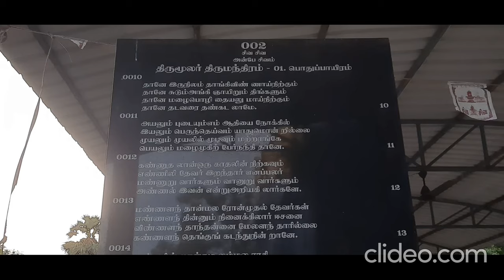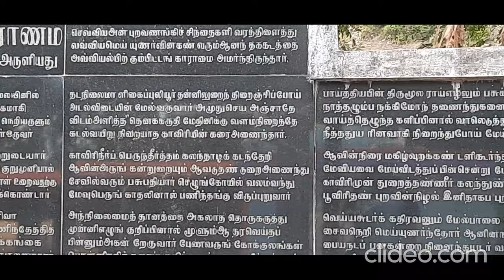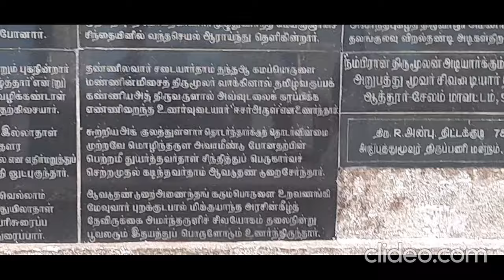சாத்தனூர் எண்.69 திருமூலர் திருக்கோயில் பகுதி 2/2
பகுதி 1 ஐப் பார்த்த பின் இந்த பகுதி 2 ஐ பார்க்கவும்.
நேற்று 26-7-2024 அன்று ஆடுதுறை அருகில் உள்ள எண்.69 சாத்தனூரில் உள்ள திருமூல நாயனார் பிறப்பிடத்திற்கு சென்றேன். இந்த சாத்தனூரில் தான் சுந்தரர் என்னும் இறையருள் பெற்ற ஒரு சித்தர் மாடுகளின் அழுகுரலைக் கேட்டு அவைகளின் கண்ணீர் கண்டு இறந்து போய்விட்ட அந்த மாடு மேய்க்கும் மனிதனான மூலன் என்பவனின் இறந்து போன உடலுக்குள் தன் உயிரைக் கொடுத்து எழ வைத்து அந்த மாடுகளின் கண்ணீரைப் போக்கிய நிகழ்வு நிகழ்ந்தது. சுந்தரரின் உடல் கிடைக்காது போனதால் அவர் மூலன் உடலிலேயே வாழ்ந்து திருமூலராக 3047 பாடல்களை திருமந்திரமாக எழுதி உலகோருக்கு நல்வழி காட்டினார். சுந்தரர் திருமூலராக அவதரித்த அந்த பூமி புண்ணிய பூமி.
ஸ்ரீ திருமூல நாயனார் திருக்கோவில் ஆடுதுறை பேருந்து நிலையத்திலிருந்து 2.5 கிமீ தொலைவில் அமைந்துள்ளது.    ஆடுதுறை ரயில் நிலையத்திலிருந்து 4.5.கி.மீ.  இந்த கோவிலுக்கு போக்கு வரவுக்கு பஸ் வசதி குறைவு.  ரயில் நிலையத்தில் இருந்தோ அல்லது பஸ் நிலையத்தில் இருந்தோ ஆட்டோவில் போகலாம்.    அதே ஆட்டோவில் திரும்பிவர ஏற்பாடு செய்து கொள்வது நல்லது. அங்கிருந்து திரும்பி வர ஆட்டோ கிடையாது.